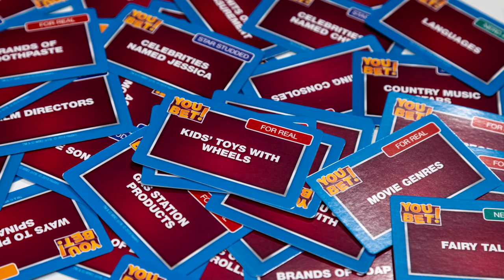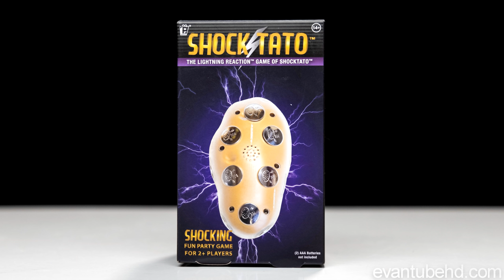ELECTRIC SHOCK CHALLENGE!!! Shocktato Family Game Night!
It's Family Game Night! Today we are playing Shocktato, an electrifying take on Hot Potato.  We will be using the categories from Ellen's You Bet Game The player left holding the potato will get a shocking experience!

More Family Game Night Challenges!

About Shocktato:
SHOCKING FUN PARTY GAME - Shocktato is a patented electrifying shocking potato game for 2 or more players taking Hot Potato to the next level. Features 3 modes & a music only option for small kids.
3 GAME MODES: Extreme, The silence is freaky, be ready for a shocking finish. Normal, when the music stops, prepare to be shocked! Lame, For the weak at heart! Only music.
DIRECTIONS - Turn it on with the on button. Then choose the game mode and hit start. Toss it around to see who has the best reaction to the jolt and get ready to laugh.
OBJECTIVE - Select the game mode, press start, and pass the potato as fast as you can so you can avoid the shock. We guarantee a laugh out loud good time. Popular game for teens and adults.
EXTREME SHOCKTATO PRANK - Turn on the Shocktato, select extreme mode, choose an unsuspecting target and hit start. Share with all your friends! Makes a great birthday or party activity.